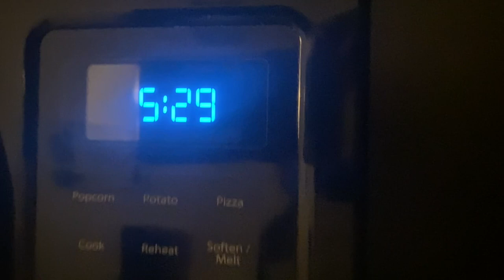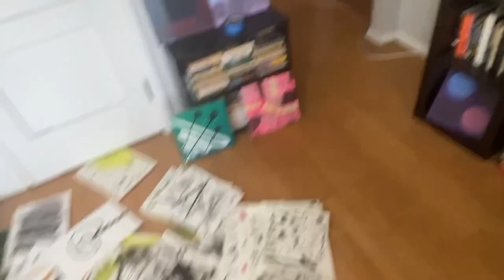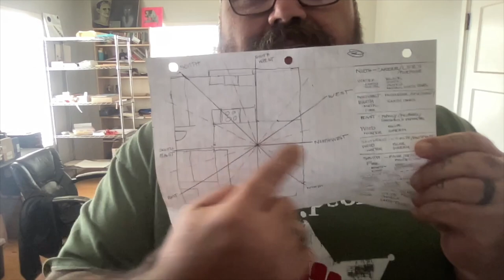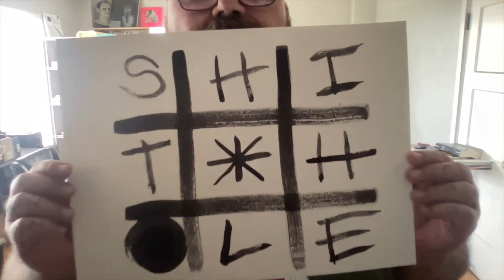Poet Vlog 30: Feng Shui & Early Morning L.A. Traffic